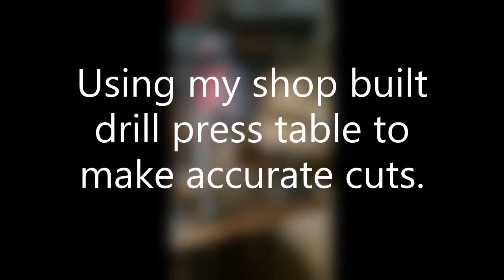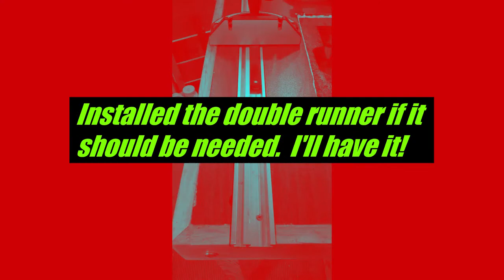TABLE SAW ROUTER TABLE For my shop.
After watching a number of craftsmen and women build a router table extension, I decided to finally build one for me.  Using materials save over the years ,and a new Bosch router I made something I'm happy with!